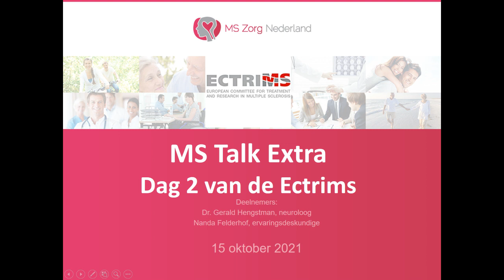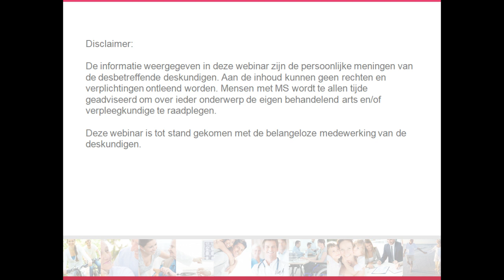MS Talk extra 8: Dag 2 van de Ectrims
15 oktober 2021
Op 13, 14 en 15 oktober 2021 vindt het grootste wereldwijde congres over MS plaats; de Ectrims. Vanuit Schoorl waar dr. Gerald Hengstman live dit congres digitaal volgt brengt hij direct verslag uit van de nieuwste onderzoeken en inzichten.
In deze aflevering onder andere: er wordt volop onderzoek gedaan naar een nieuw medicijn voor mensen met PPMS en een gezonde leefstijl heeft een positief effect bij MS.

Wij bedanken Hans Geurts van Twoomusic wederom voor de muziek!